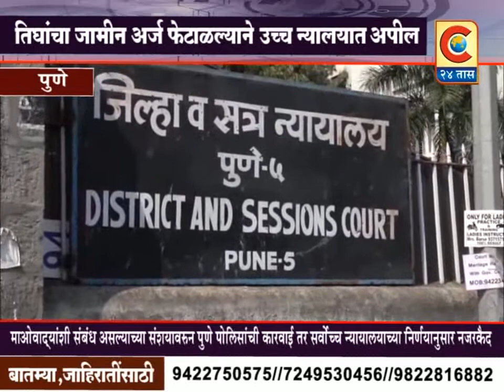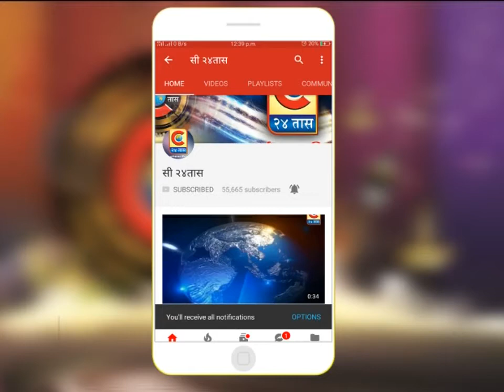पुणे - तिघांच्या जामीनासाठी हायकोर्टत जाणार आहेत.असं आरोपीचे वकील सिध्दार्थ पाटील